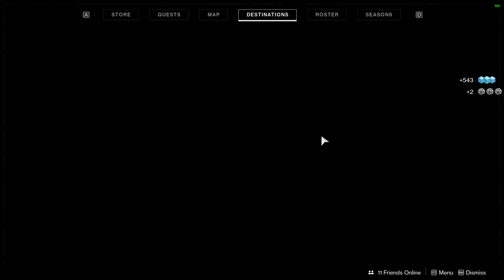[Destiny 2] Testing this nano-droid launcher - Part 67